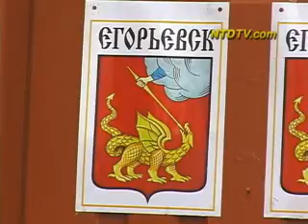Фитнес-аэробика ждет своих чемпионов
2 декабря в подмосковном городе Дубна начнется Чемпионат мира по фитнес-аэробике.